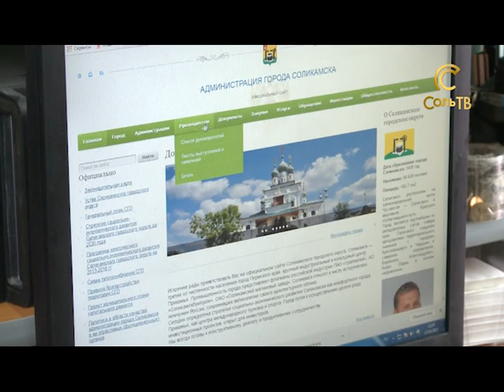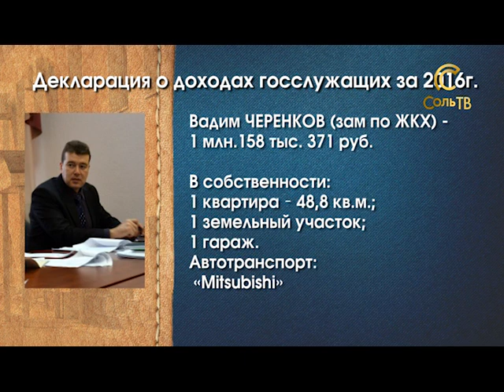Отчитались о доходах_17.05.2017_СольТВ